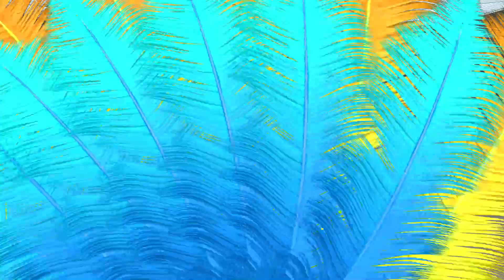carnavalSRN especial coreos Cicle Superior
Cada any pel carnavalSRN els nens i nenes de cicle superior preparen una coreografia que ensenyen als seus companys i companyes al teatre. Aquest curs s'han empesacat la manera de poder fer-ho... i ho han aconseguit!